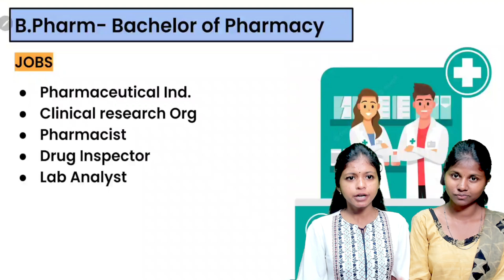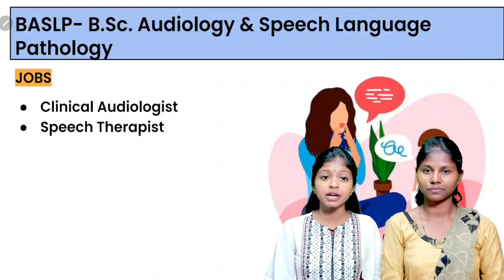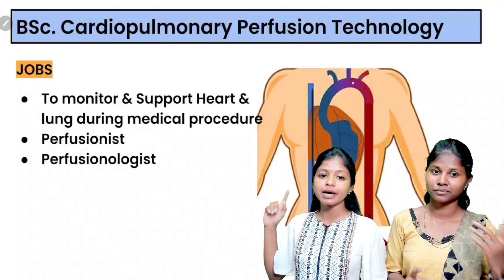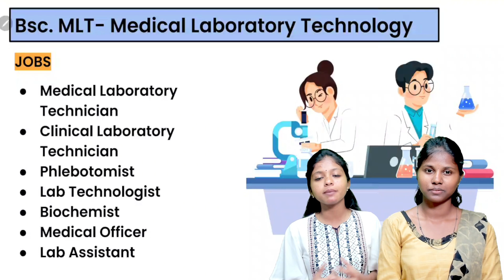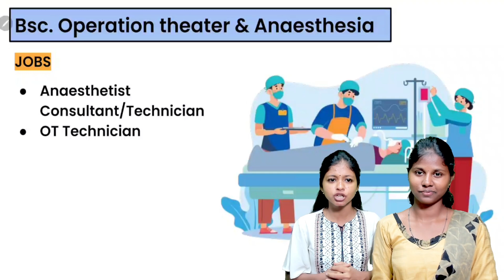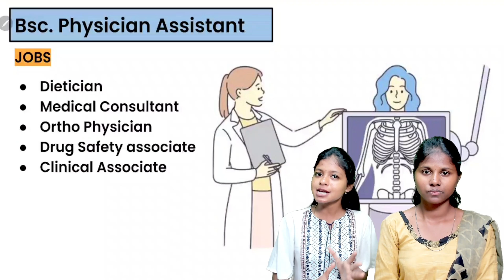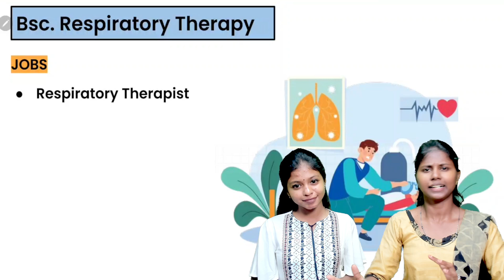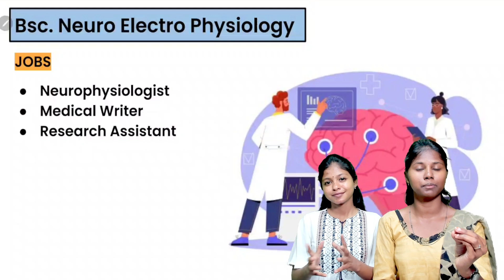Paramedical Opportunity Courses 2024